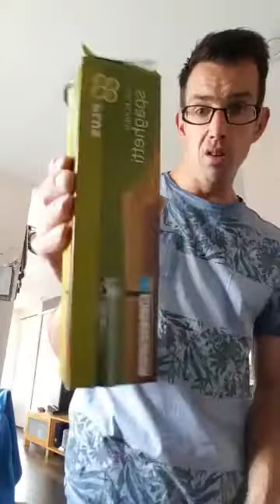Leke eten gekoken en vidoo chat met me vreidnen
dit gebreud alemaal in lueken favcebok groep